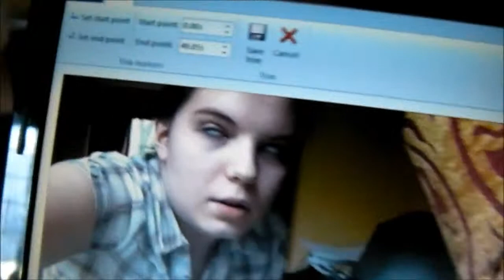My Heart Will go on, piano -part 1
Heey guys, this is pretty rubbish - I know !! Oh well, try to enjoy my sillieness at least hehe
(he's an amazing guitarist!)